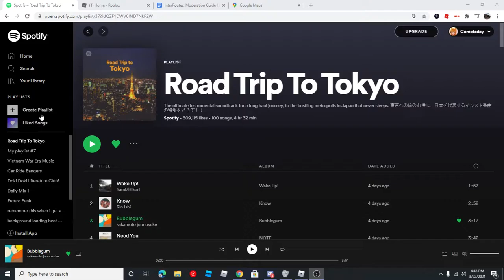motorcycle bop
game: InterRoutes: Long Beach